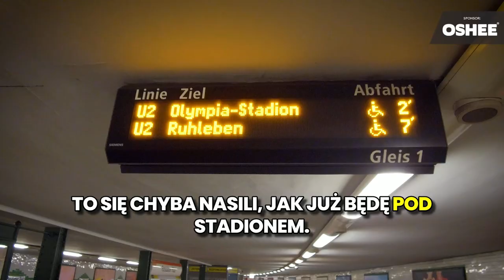OSHEE Biało-Czerwoni Finał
🥳 Fiesta w Berlinie, Hiszpanie po raz 4. mistrzami Europy! 🥇 Zobaczcie ich szaloną radość przy wsparciu kibiców z Polski. 50 tys. Anglików wierzyło, że „football's coming home”, ale ponownie musieli obejść się smakiem złota. 🥈